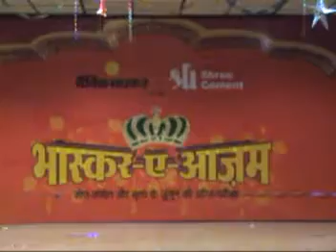11 12 2010 Part 3